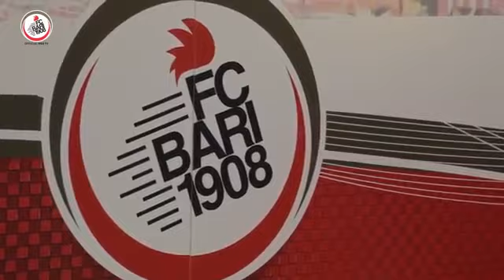Inno FC Bari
Inno sportivo della FC Bari